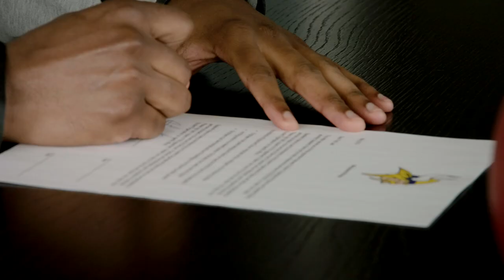Nate Hairston and Jesse Davis Sign Contracts and Officially Become Vikings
Watch as Minnesota Vikings CB Nate Hairston and OL Jesse Davis sign their contracts to officially join the Minnesota Vikings.